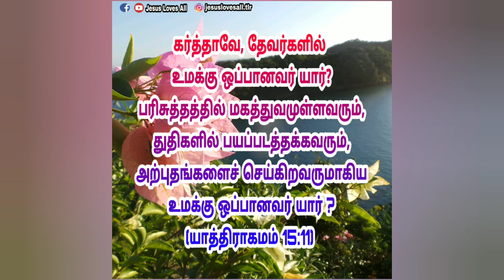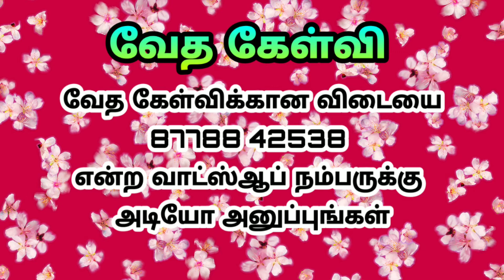இரும்பு கோடாரி | எலிசா பாடல் | Daily Bible School | Bible Verse, Quiz & Prayer | Jesus Loves All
Address:
23, Mathura Homes
(Caterpillar Backside)
Thiruvallur railway station near 4 k.m...

Bank Account Details:
Name : PUSHPALATHA
Bank Name : Karur Vysya bank
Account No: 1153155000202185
IFSC Code: KVBL0001153